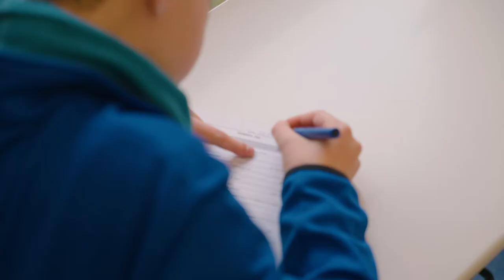Wie arbeiten wir im Lernatelier?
Seit 2020 lernen wir an unserer Schule im "Lernatelier". Diese Form des selbstorganisierten Lernens verhilft den Kindern zu mehr Selbstständigkeit und stärkt ihr Selbstvertrauen durch individuell angepasste Lernbausteine.

Schauen Sie sich in einem kurzen Trailer an, wie dies in der Praxis aussieht.

▬▬▬▬▬ SOCIAL MEDIA ▬▬▬▬▬